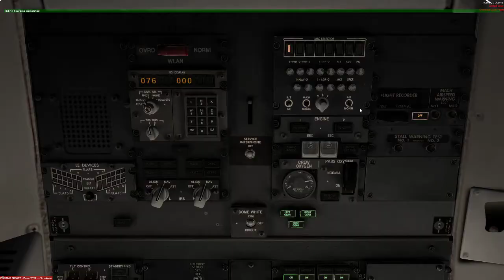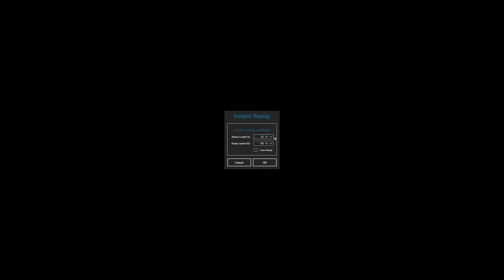VATSIM February 9th, 2018 Friday Night Ops - Charlotte/Orlando Crossfire - P3D v4.1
Philadelphia (KPHL), we head to Charlotte (KCLT) with the Boeing 737-900 on the VATSIM network with 172 passengers.

Flight Plan: PHL2/27L STOEN J75 GVE LYH CHSLY3/23